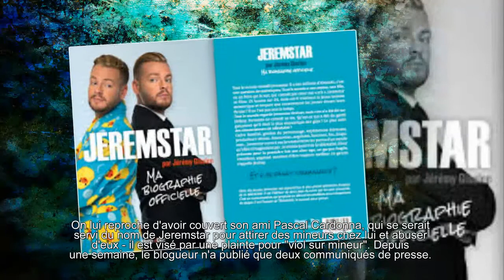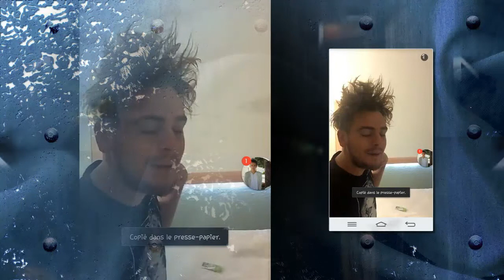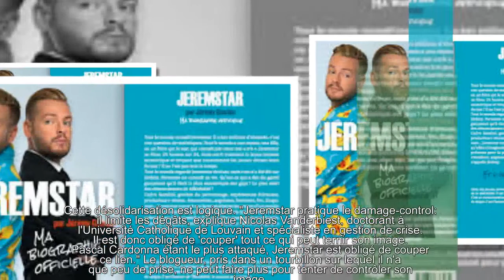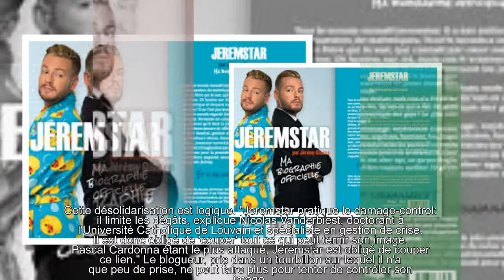Jeremstar, fini de hurler